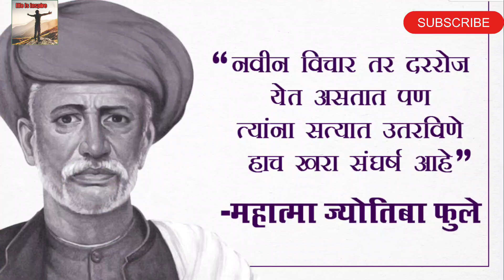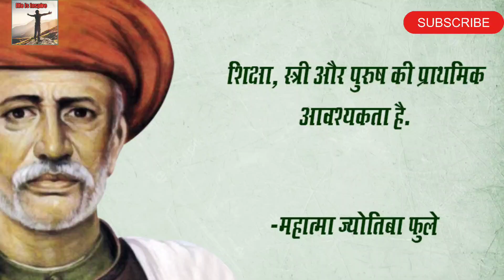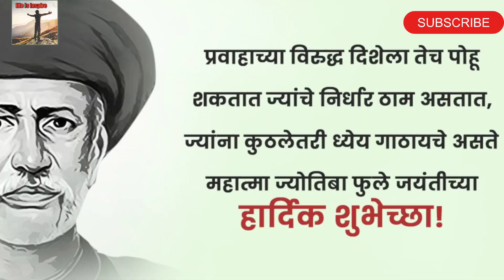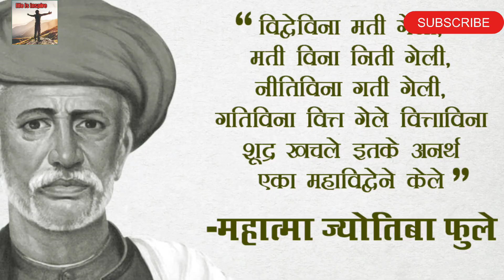महात्मा ज्योतिबा फुले जी का जीवन परिचय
your search 🔎

महात्मा ज्योतिबा फुले
क्रांतिसूर्य महात्मा ज्योतिबा फुले
महात्मा ज्योतिबा फुले जन आरोग्य योजना
महात्मा ज्योतिबा फुले निबंध
महात्मा ज्योतिबा फुले यांची माहिती
महात्मा ज्योतिबा फुले जयंती फोटो
महात्मा ज्योतिबा फुले यांचे सामाजिक कार्य
महात्मा ज्योतिबा फुले फोटो hd
महात्मा ज्योतिबा फुले जयंती भाषण
महात्मा ज्योतिबा फुले hd photos
महात्मा ज्योतिबा फुले निबंध hindi
महात्मा ज्योतिबा फुले in hindi
mahatma jasmine
mahatma jasmine rice publix
mahatma jasmine rice
जोतिबा फुले
महात्मा ज्योतिबा फुले information in marathi
महात्मा ज्योतिबा फुले photo
महात्मा ज्योतिबा फुले जन आरोग्य योजना pdf
महात्मा ज्योतिबा फुले कर्ज माफी योजना portal
महात्मा ज्योतिबा फुले quotes
mahatma gandhi quotes jesus christ
mahatma gandhi quotes with meaning
mahatma gandhi quotes love
mahatma gandhi quotes
jyotiba phule telugu
mahatma jyoti rao phule
mahatma jyotirao
mahatma jyotiba phule biography in
mahatma jyotiba phule
महात्मा ज्योतिबा फुले कर्ज माफी योजना 50 000
महात्मा ज्योतिबा फुले कर्ज माफी योजना 2023
महात्मा ज्योतिबा फुले कर्ज माफी योजना 2019
mahatma jasmine rice 20 lbs
mahatma jasmine rice 5 lb
महात्मा ज्योतिबा फुले कर्ज माफी योजना 50000
7 jotham rd montville nj
महात्मा ज्योतिबा फुले
महात्मा ज्योतिबा फुले योजना
महात्मा ज्योतिबा फुले फोटो
महात्मा ज्योतिबा फुले कर्ज माफी योजना 2024
महात्मा ज्योतिबा फुले जन आरोग्य योजना मुंबई चे फोटो
महात्मा ज्योतिबा फुले जयंती
महात्मा ज्योतिबा फुले आरोग्य योजना
महात्मा ज्योतिबा फुले आरोग्य योजना माहिती
महात्मा ज्योतिबा फुले आयुर्वेद महाविद्यालय
महात्मा ज्योतिबा फुले जन आरोग्य योजना माहिती
महात्मा ज्योतिबा फुले जन आरोग्य योजना हॉस्पिटल लिस्ट
महात्मा ज्योतिबा फुले जन आरोग्य योजना हॉस्पिटल लिस्ट सोलापूर
महात्मा ज्योतिबा फुले जन आरोग्य योजना हॉस्पिटल लिस्ट औरंगाबाद
महात्मा ज्योतिबा फुले जीवनदायी आरोग्य योजना माहिती
महात्मा ज्योतिबा फुले यांनी कोणते ग्रंथ लिहिले आहेत
महात्मा ज्योतिबा फुले इन्फॉर्मेशन इन मराठी
महात्मा ज्योतिबा फुले इमेज
महात्मा ज्योतिबा फुले इन मराठी
महात्मा ज्योतिबा फुले इन्फॉर्मेशन
महात्मा ज्योतिबा फुले का इतिहास
महात्मा ज्योतिबा फुले माहिती इन मराठी
महात्मा ज्योतिबा फुले यांची संपूर्ण माहिती
महात्मा फुले माहिती इन मराठी
समाजसुधारक महात्मा ज्योतिबा फुले
महात्मा ज्योतिबा फुले जयंती मराठी
महात्मा ज्योतिबा फुले विचार
महात्मा फुले यांचे अखंड
महात्मा ज्योतिबा फुले कर्ज माफी योजना २०२४
महात्मा ज्योतिबा फुले कर्ज योजना
महात्मा ज्योतिबा फुले कर्ज
महात्मा ज्योतिबा फुले कर्जमुक्ती यादी
महात्मा ज्योतिबा फुले कार्ड
महात्मा ज्योतिबा फुले का जन्म
मैं महात्मा ज्योतिबा फुले योजना कैसे प्राप्त कर सकता हूं
महात्मा ज्योतिबा फुले कर्ज माफी योजना
महात्मा ज्योतिबा फुले विद्यालय कळमनुरी
महात्मा ज्योतिबा फुले के विचार
महात्मा ज्योतिबा फुले गवर्नमेंट पॉलिटेक्निक कौशांबी
महात्मा ज्योतिबा फुले गवर्नमेंट पॉलिटेक्निक
महात्मा ज्योतिबा फुले यांचे गाणे
महात्मा ज्योतिबा फुले के गुरु कौन थे
महात्मा ज्योतिबा फुले यांचे ग्रंथ
महात्मा ज्योतिबा फुले यांचे गुरु कोण होते
महात्मा फुले ग्रंथ
महात्मा ज्योतिबा फुले जन्म
महात्मा ज्योतिबा फुले जन आरोग्य योजना कार्ड ओंलीने अँप्लिकेशन
महात्मा ज्योतिबा फुले जन आरोग्य
महात्मा ज्योतिबा फुले जीवन परिचय
महात्मा ज्योतिबा फुले यांचा जन्म
महात्मा ज्योतिबा फुले जयंती बॅनर
महात्मा ज्योतिबा फुले यांचा जन्म कुठे झाला
महात्मा ज्योतिबा फुले जयंती स्टेटस
महात्मा ज्योतिबा फुले यांचा जन्म कधी झाला
महात्मा ज्योतिबा फुले निबंध मराठी
महात्मा ज्योतिबा फुले निबंध हिंदी
महात्मा ज्योतिबा फुले नाटक
महात्मा ज्योतिबा फुले यांचा निबंध
महात्मा ज्योतिबा फुले प्रोत्साहन योजना
महात्मा ज्योतिबा फुले पुण्यतिथी
महात्मा ज्योतिबा फुले पुण्यतिथी भाषण
महात्मा ज्योतिबा फुले पिक्चर
महात्मा ज्योतिबा फुले यांची पुस्तके
महात्मा ज्योतिबा फुले यांचा पोवाडा
ज्योतिबा फुले यांना महात्मा ही पदवी कोणी दिली
महात्मा ज्योतिबा फुले का जीवन परिचय
महात्मा ज्योतिबा फुले फोटो डाउनलोड
महात्मा ज्योतिबा फुले यांचे फोटो
महात्मा ज्योतिबा फुले सावित्रीबाई फुले फोटो
महात्मा ज्योतिबा फुले सावित्रीबाई फुले
महात्मा ज्योतिबा फुले का फोटो
महात्मा ज्योतिबा फुले यांच्या बद्दल भाषण
महात्मा ज्योतिबा फुले के बारे में
महात्मा ज्योतिबा फुले रुहेलखंड यूनिवर्सिटी बरेली
महात्मा ज्योतिबा फुले रुहेलखंड यूनिवर्सिटी बरेली रिजल्ट
महात्मा ज्योतिबा फुले रुहेलखंड विश्वविद्यालय बरेली
महात्मा ज्योतिबा फुले भाषण
महात्मा ज्योतिबा फुले भाषण मराठी
महात्मा ज्योतिबा फुले भाषण हिंदी
महात्मा ज्योतिबा फुले यांचे भाषण
महात्मा ज्योतिबा फुले यांचे भाषण दाखवा
महात्मा ज्योतिबा फुले यांच्या विषयी भाषण